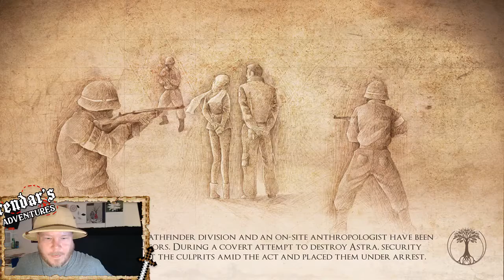Heal You TO DEATH! - Valley P6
Experience the adventure of a lifetime!

Valley is a First-Person adventure unlike any other. Hidden deep within a remote region of the Rocky Mountains, you find yourself bewildered within a secluded valley. With the power of a recently discovered L.E.A.F. suit (Leap Effortlessly though Air Functionality), run and jump your way through beautiful forests, dangerous ruins and vast environments; all the while utilizing the power to control life and death to uncover the startling secrets of the mysterious valley.

Be forewarned, with these new-found abilities comes a daunting repercussion: the more you experience death within the valley, the more the valley will die around you.